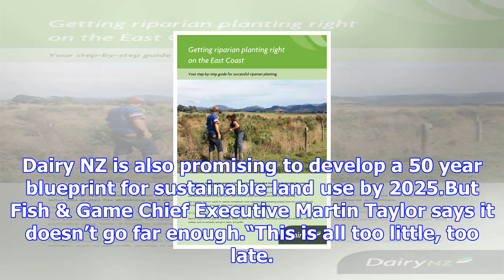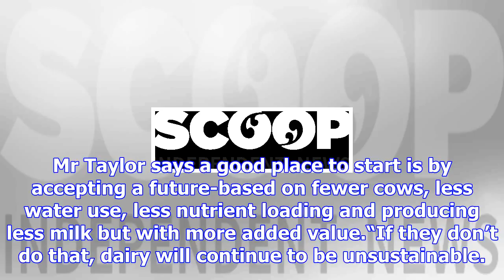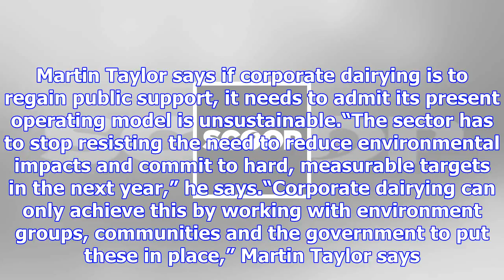Dairy nz must do more to protect the environment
Wednesday, 22 November 2017, 11:02 am Press Release: Fish and Game New Zealand 22 November 2017‘Too ...